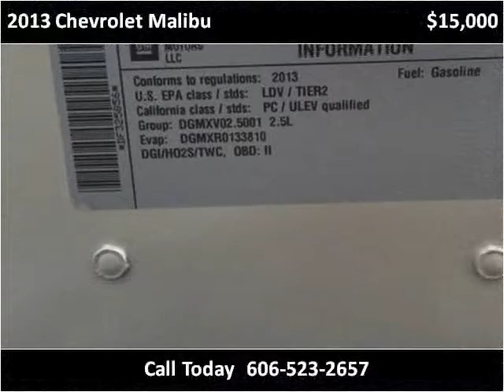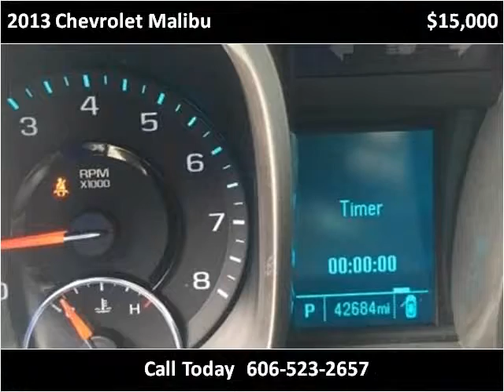2013 Chevrolet Malibu Used Cars Corbin KY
This 2013 Chevrolet Malibu is available from Tim Short Auto Mall.